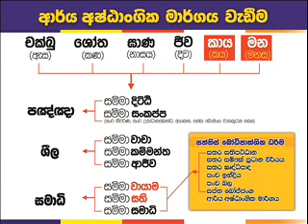Pandura Ahara 03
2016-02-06 දින පානදුර වැලිපිටිය විහාරස්ථානයේ ආහාර සම්බන්දව සිදුකල දෙශණා.